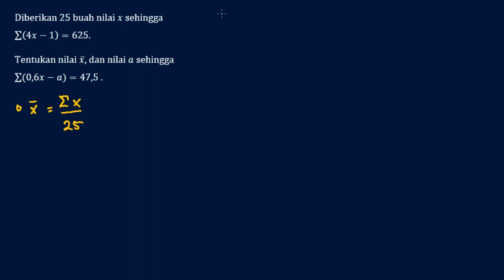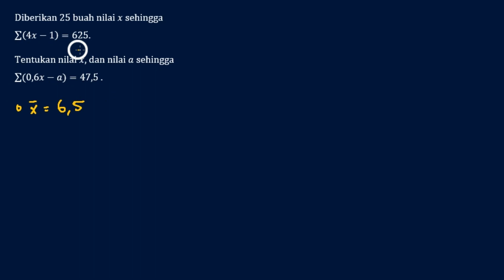Satu Hari Satu Soal #153 | Notasi Sigma, Statistika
Diberikan 25 buah nilai x sehingga sigma_{4x - 1} = 625. Tentukan nilai x_bar dan nilai a sehingga sigma_{0,6x - a} = 47,5.

Materi terkait : Notasi Sigma, Statistika